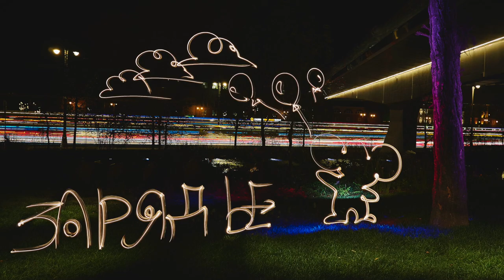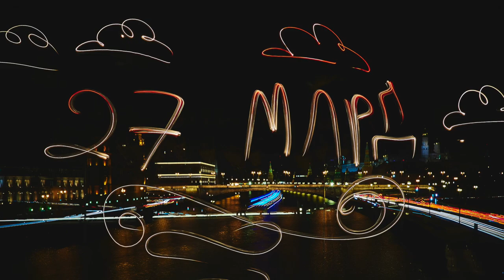влог #15 Парк Зарядье первые рисунки и подвесной мост [EN cc] | Light painting Russia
Посетили открывшийся парк Зарядье на месте уничтоженной в 2006 году гостиницы Россия. Порисовали в нескольких местах и пришли к выводу что с точки зрения нашего искусства песто очень перспективное, особенно подвесной мост!